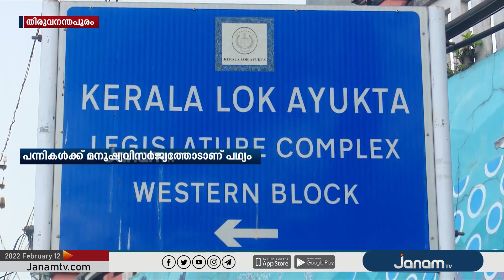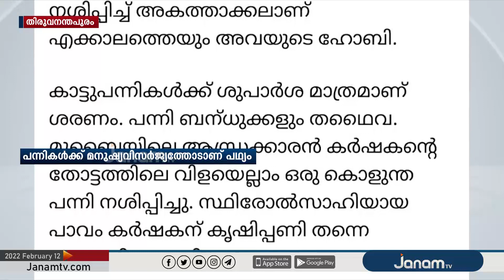ജസ്റ്റീസ് സിറിയക് ജോസഫിനെ പന്നിയെന്ന് അധിക്ഷേപിച്ച് കെ.ടി.ജലീൽ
NEWS ANCHOR : JAYAN KOMATH